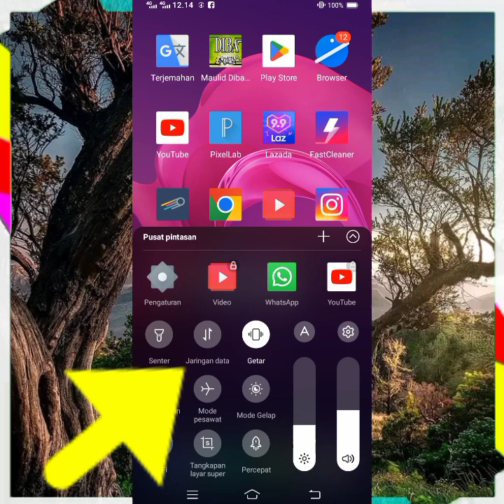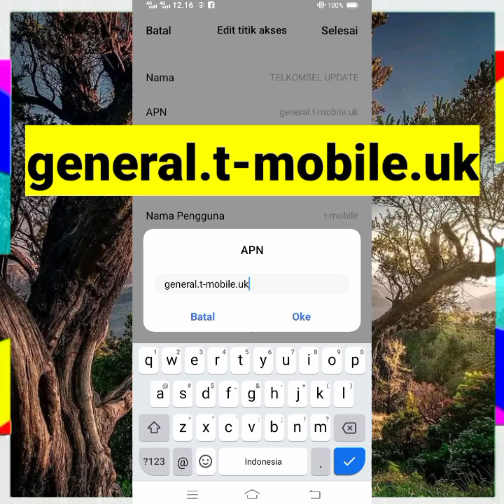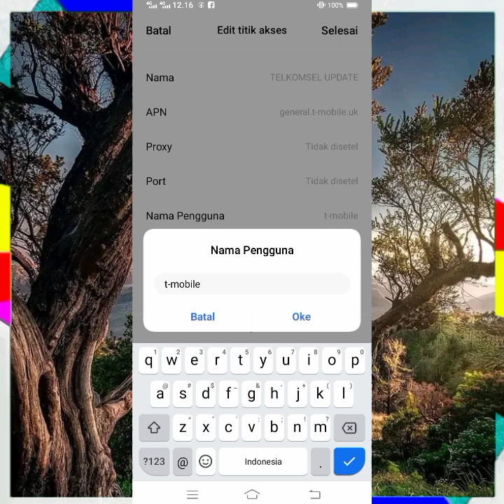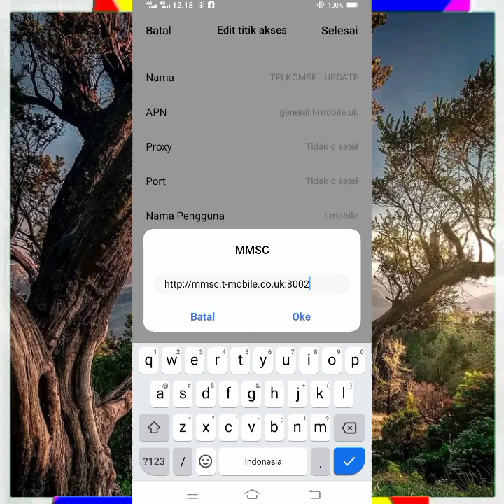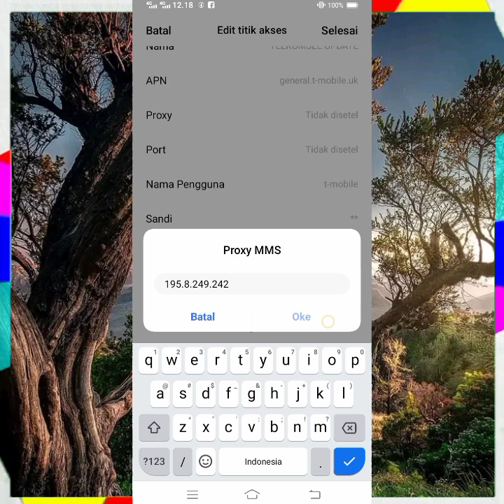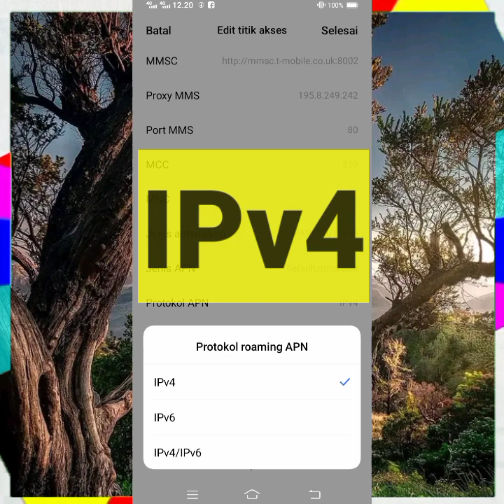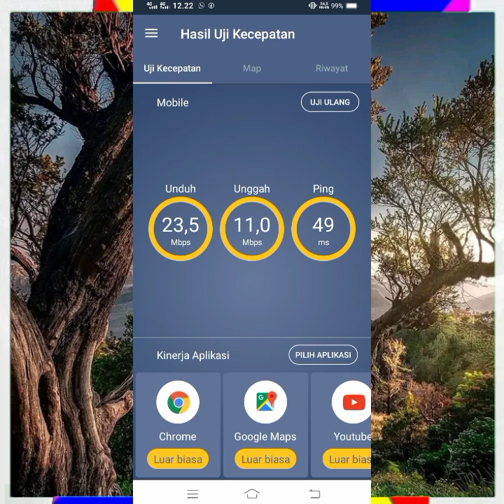Apn Telkomsel Tercepat Paling Stabil Speednya Berani Di Adu Buruan Coba